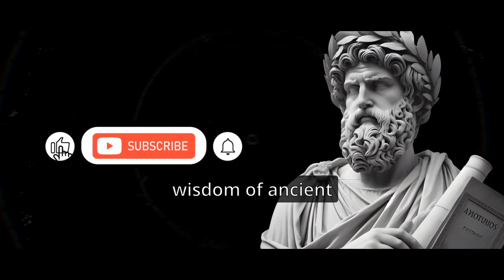7 Habits That Make You Weak in 7 Minutes by Stoicism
Stoicism offers valuable lessons for our daily lives, yet these ancient teachings often receive less attention in our routines. By watching this video, you will discover the top 7 things to avoid in your life to grow. Stoicism's relevance in modern society is evident, as it provides practices to bring calm to the chaos we face today.

00:00 Intro
00:36 What is the Past
01:14 What is the Future
02:15 Who do you Want to Validate you ?
03:06 Unchecked Desires
03:53 Reacting Impulsively
04:49 Avoiding Discomfort
05:40 Complaining Without Action

Make Sure to Check This Video on STOICISM secrets as Well:
Through discussions and advice, we delve into the teachings of philosophers, sages, and spiritual leaders of the past to help us navigate present challenges here in “Ancient Teachings, Modern Life”. Our aim is to help individuals cultivate virtues for personal growth and self-discovery in order to lead a more fulfilling life. We want to encourage viewers to join a community of like-minded individuals to uncover timeless wisdom for thriving in the modern world.